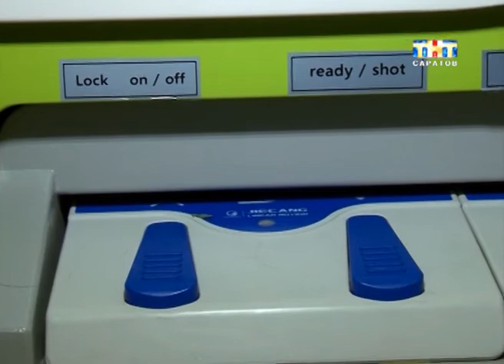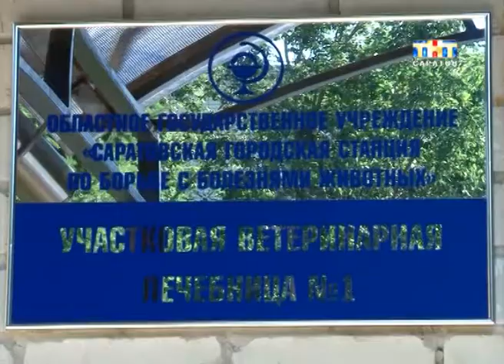В Саратовской ветеринарной лечебнице установили новое оборудование.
Новый аппарат и новая услуга. В Саратовской ветеринарной лечебнице установили цифровое оборудование для рентгена. Такого в области больше нет. Новая техника позволяет за минуты проводить диагностику животных. Помимо этого теперь ветеринары предоставляют услугу по кремации домашних питомцев. Цивилизованный способ прощания с четвероногими давно практикуют за рубежом...